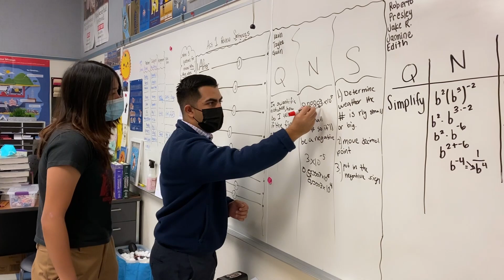What is Avid?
A promotional video I helped make for the AVID program at Marina High School.

The editing for this video was requested by Mr. Brown, the MHStv instructor.

Director: Douglas Brown
Editor: Suoi-Nguon Pham